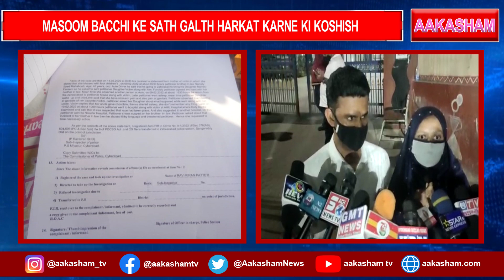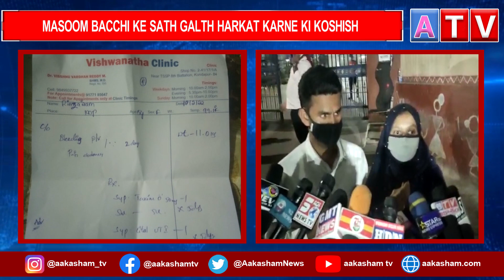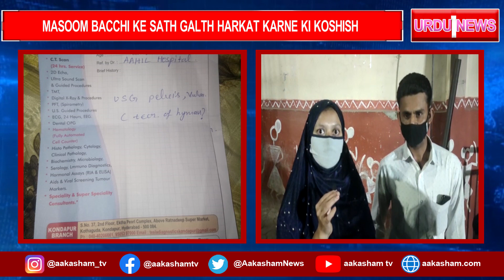KAY SATH GALTH HARKAT KI KOSHISH I AAKASHAM TV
MIYAPUR POLICE HUDUD MEH EK 6 SAALA LADKI KI GALTH HARKAT KA WAQYIA PESH AAYA, TAFSILAT KE MUTABIQ HAFEEZPET MEH EK DARINDA SIFAT TAAYA NEH 9 FEBERUARY KE DIN APNI 6 SAALA BHATIJI KE SATH GALT HARKART  KARDI, AUR KISI KO BATANE PAR LADKI KE MAA BAAP KO JAAN SE MARNE KI DHAMKI DERAHA THA, AAJ LADKI KE PETH MEH DARD KI SHIKAT PAR JAB DAWAKHANE SE RUJU HUE TABB HOSPITAL INTEZAMIA NEH POLICE KO ISKI ITTELLA DII..

Watch Aakasham News Channel, a Popular Telugu News Channel which also owns ATV Entertainment Channel. Aakasham Media and Entertainment Pvt Ltd.